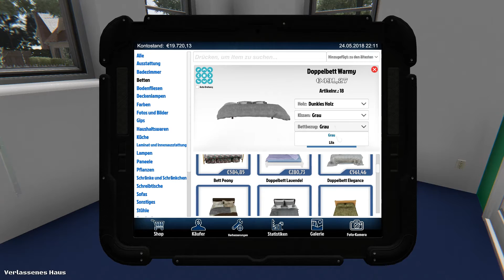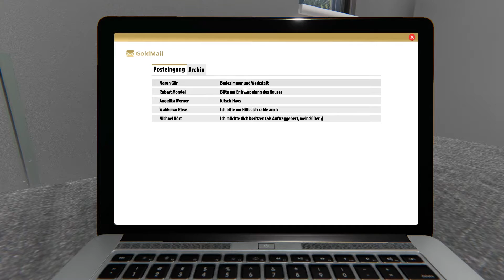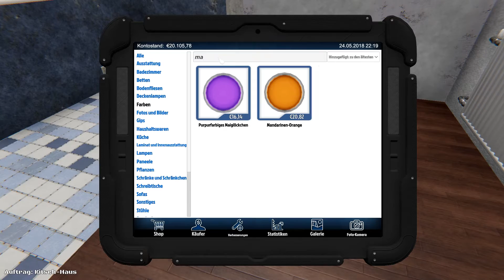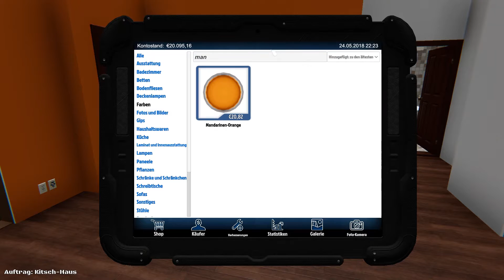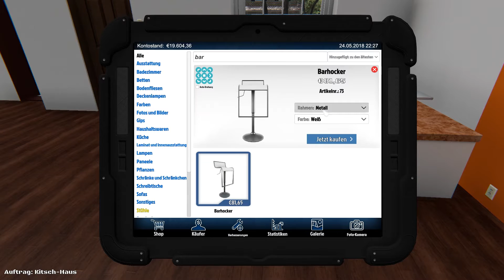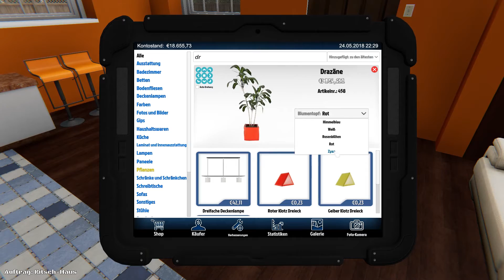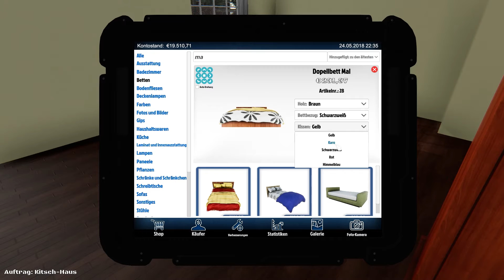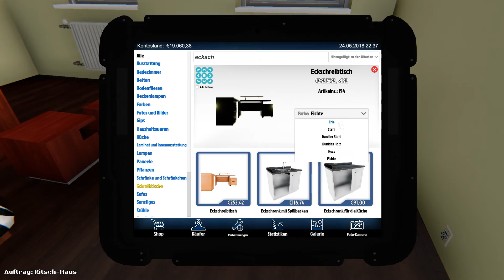House Flipper [007] 🔨 Kitschiges Haus (Deutsch)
Wir renovieren ein Haus und verpassen ihm eine neue Küche und ein neues Schlafzimmer.

Von der Auftraggeberin als kitschiges Haus bezeichnet erweitern wir wieder zwei Räume, indem wir Wände entfernen. Anschließend bauen wir eine neue Küche ein, wobei sich hier über die Auswahl der Geräte streiten lässt. Für das Wohnzimmer ist eigentlich gar kein Platz mehr, aber es soll auch noch rein.
Das Schlafzimmer dagegen wird schön groß und geräumig, da möchte man sich sofort ins Bett werfen.

• Genre: Simulation | Indie
• Entwickler: Empyrean
• Publisher: PlayWay S.A.

♦ Vorbeischauen & Mitmachen ♦

♦ Gameagle.DE ♦